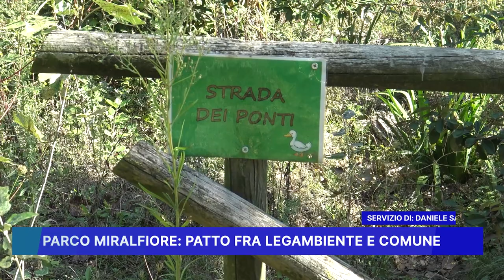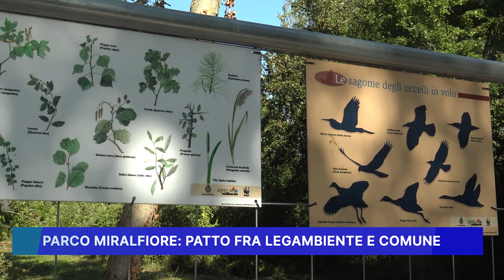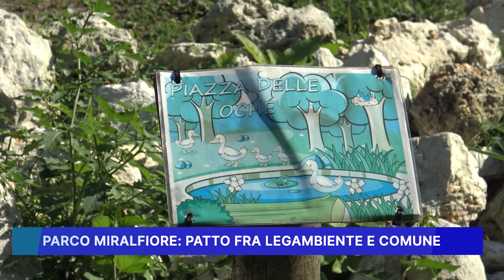PARCO MIRALFIORE, PATTO FRA LEGAMBIENTE E COMUNE